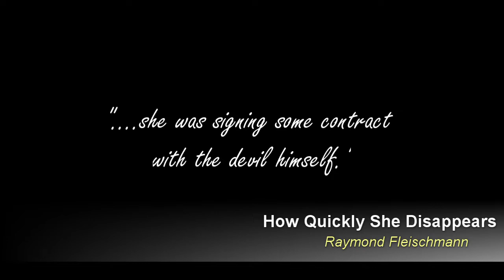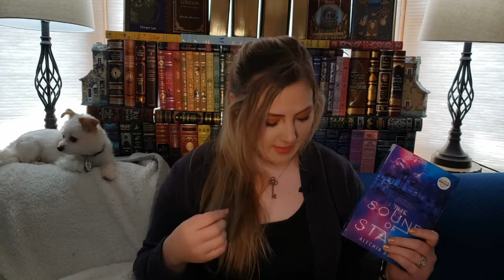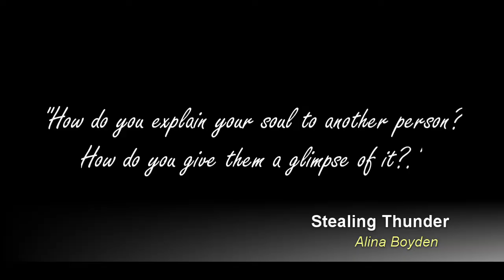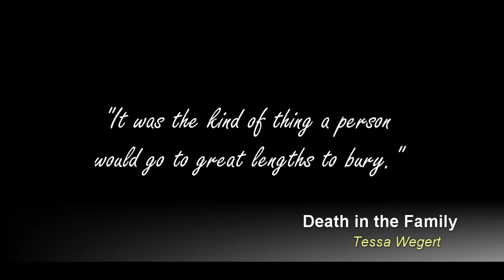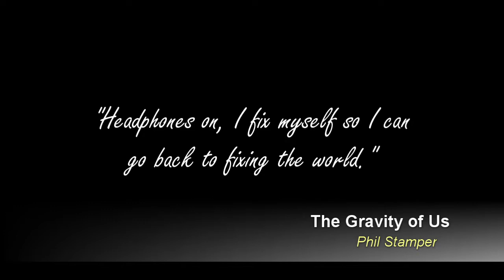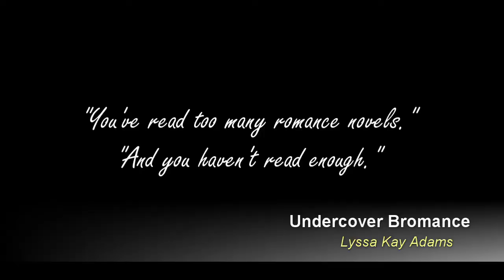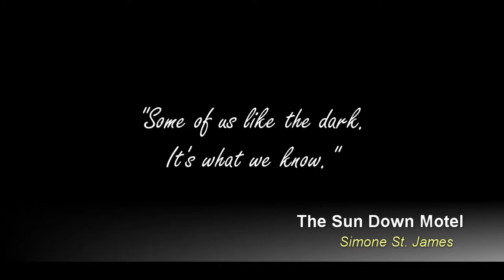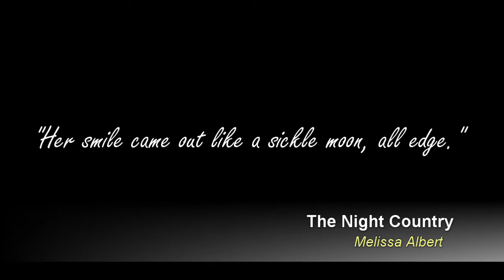Best 2020 Books (so far!)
A Quick Note:

Because some of these books are unpublished, I'm being very careful with what I reveal. All aspects of the book that are touched on come within the first 25% of the story (aka what is typically mentioned in the book blurb) though if the middle or the end really impacted my judgement I mentioned it in the vaguest of notions.

Also, note that this list is changing/evolving.

I haven't read every 2020 book sent to me - I haven't even received all the 2020 books that WILL be sent to me so I plan to do an update in a few months as the summer/fall books start becoming available for review.

All books in this video came from publishers/authors as a free copy in exchange for an honest review on GRs. Anything beyond that is something I do because I love to share books with you all. All quotes from the books come from uncorrected proofs and are subject to change upon publication.

Books  mentioned in this video (not in any particular order)
♡ Be Not Far From Me by Mindy McGinnis from Katherine Tegan Books
♡ The Big Finish by Brooke Fossey from Berkley Publishing
♡ Death in the Family (Shana Merchant #1) by Tessa Wegert from Berkley Publishing
♡ The Gravity of Us by Phil Stamper from Bloomsbury
♡ How Quickly She Disappears by Raymond Fleischmann from Berkley Publishing
♡ The Look-Alike by Erica Spindler from St. Martin's Press
♡ The Night Country by Melissa Albert from Flatiron Books
♡ The Sound of Stars by Alechia Dow from Inkyard Press
♡ Stealing Thunder (Stealing Thunder #1) by Alina Boyden from Ace Books
♡ The Sun Down Motel by Simone St. James from Berkley Publishing
♡ Undercover Bromance (Bromance Book Club #2) by Lyssa Kay Adams from Berkley Publishing